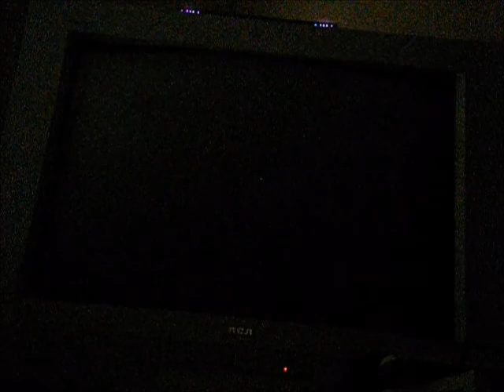Let's Play Super Mario Galaxy Part 26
stay colorful ;D

Enjoy :D